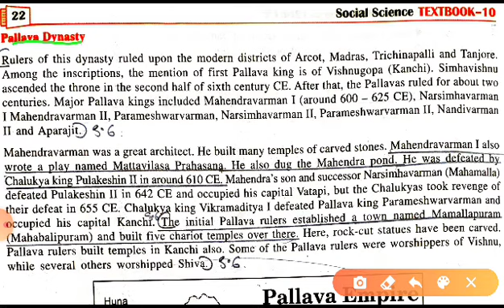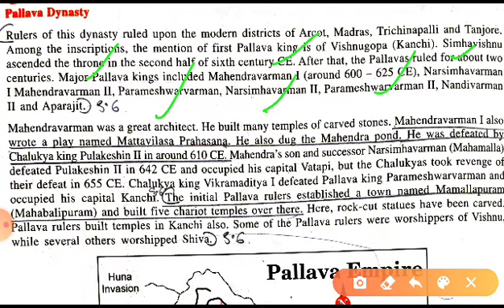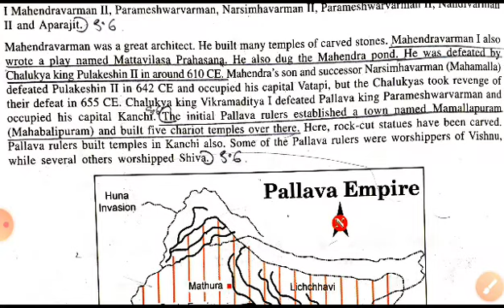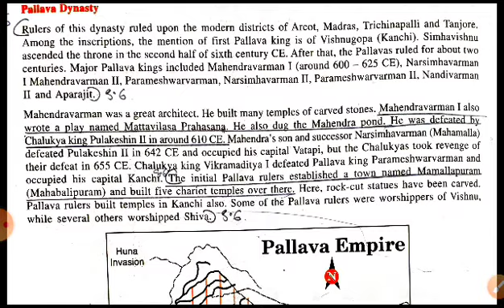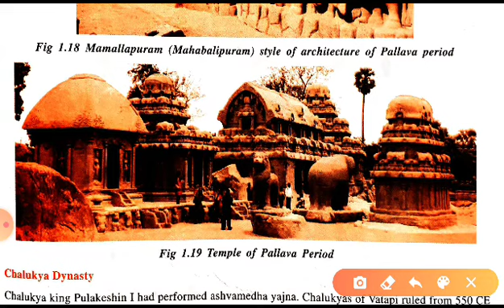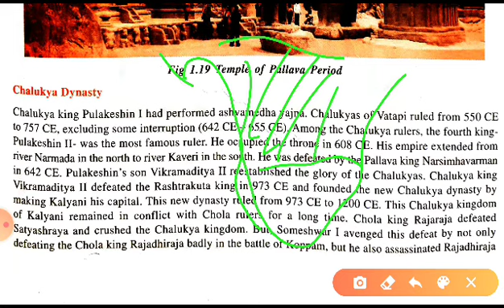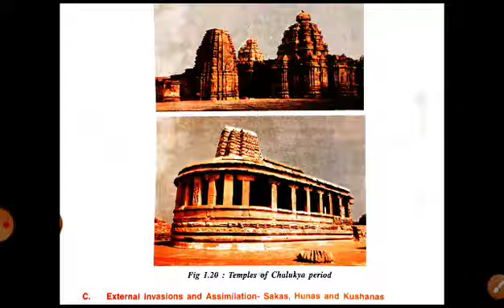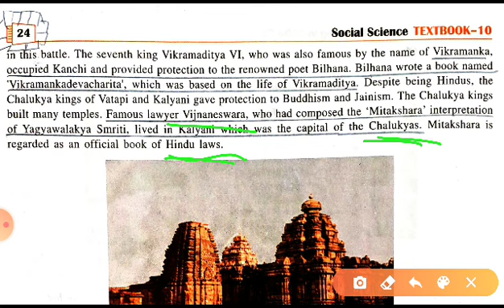CLASS- 10 || 24/07/2020 || CH-1 || HISTORY